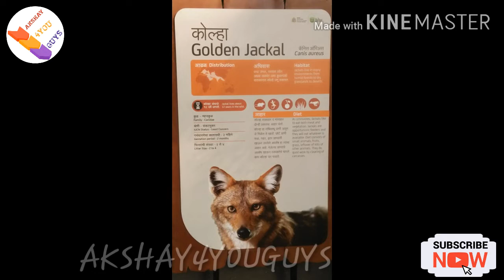Veer Mata Jijabai Bhosale Udyan And Zoo | mumbai zoo | Ranichi bagh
Veer Mata Jijabai Bhosale Udyan And Zoo | zoo in Mumbai | Ranichi bagh

mumbai zoo